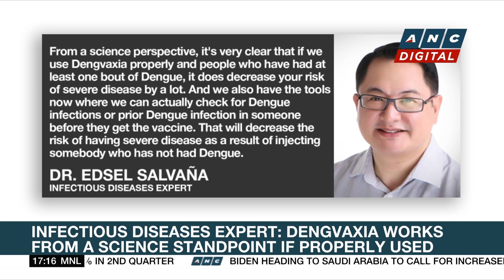Group questions CHED'S lifting of moratorium on nursing programs | ANC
Top Story: A local nurses' group questions CHED's decision to lift the moratorium that prohibited colleges and universities from offering nursing programs.